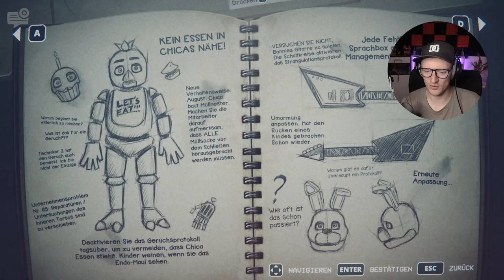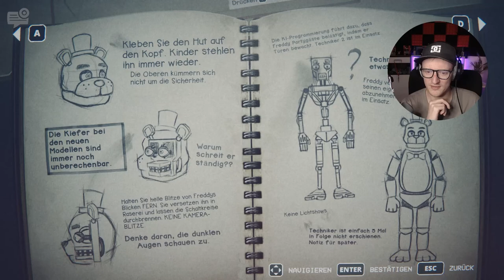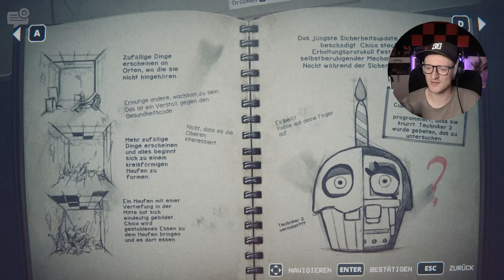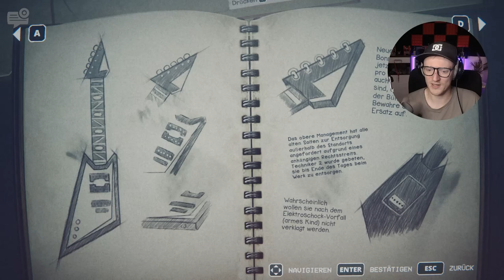PIZZA DATE MIT CHICA 🐥🍕 | Five Nights at Freddys Into the Pit Part 2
Heute geht es weiter mit Five Nights at Freddys Into the Pit !
Spring Bonny lässt uns nicht aus den Augen, Oz will sich Knaller Besorgen und dann kommt auch noch die von Heißhunger gesteuerte Chica die sich einen Müll schrein baut.

Five Nights at freddys Into the Pit
Five Nights at freddys Into The Pit Gameplay
Five Nights at freddys Into The Pit  German Gameplay
Five Nights at freddys Leave Ending
Five Nights at freddys Into The Pit Night 1
Five Nights at freddys Into The Pit Nacht 1
Five Nights at freddys Into The Pit Endings
Five Nights at freddys Into The Pit Walktrough
Five Nights at freddys Into The Pit Cugiie
Five Nights at freddys Into The Pit Game
New Fnaf Game